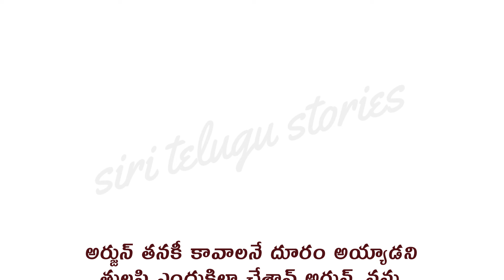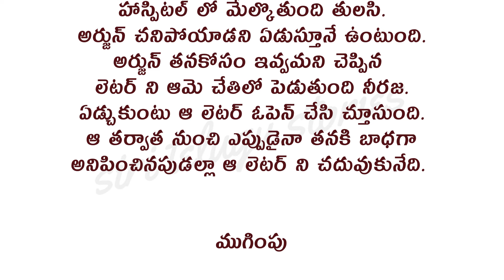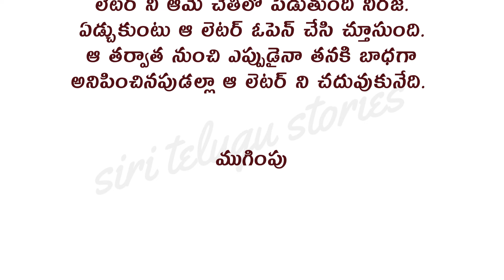part -10 పెళ్లి అయ్యింది కానీ | Heart Touching stories